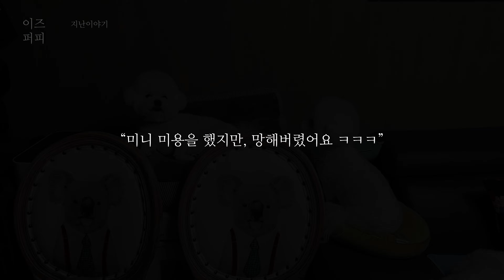[💈애견미용/가위연습] 애견미용에 가장 필요한 덕목 (애견미용사를 꿈꾸는 사람에게 필요한 영상)🐶👍🏻 / 브이로그 / 애견미용가위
🐶⬇⬇⬇더 보기를 눌러주시개⬇⬇⬇🐶

✂도구
드라이룸- 붐펫K50
드라이기- 펫니즈 드라이기 6ni1 PNZ-PC850W
클리퍼- 하인이거 사파이어 무선 클리퍼
클리퍼- 바비온 네오리튬 SBC-650 클리퍼
가위- 비요세까이 검형 민가위 블랙 P.B/T-K60 ~90
가위-  아키즈 커브 요술가위 7인치 28발 절삭률 80
가위- 흑조가위 하이엔드 솔루션가위 7인치
가위- 실버라인 MDM 지우개 요술가위 4세대
가위- 실버라인 7인치 블런트가위 (무소음가위)
가위- 인디컷 7.5인치 블런트가위 (조개형)
가위- 인디컷 7.5인치 커브가위
가위- 흑조가위 6.5인치 커브가위
콤- TAA콤 PT-22 (경량콤)
콤- CHRIS CHRISTENSEN 버터콤 003
콤- CHRIS CHRISTENSEN 페이스 버터콤 006
콤- 아테로 볼륨 콤 23cm P270 (P304)
브러쉬- 아키즈 플렉서블 슬리커브러쉬
브러쉬- 마단 핀브러쉬 M (오발)
브러쉬- 플래쉬퍼피 슬리커브러쉬 소프트
브러쉬- 원올시스템 슬리커브러쉬
브러쉬- 미라클 슬리커 하드브러쉬 L
브러쉬- 크리스크리스텐슨 슬리커브러쉬 마크 M
브러쉬 - 아테로 핀브러쉬 롱핀 P255
브러쉬 - 아테로 슬리커 카딩소프트 블루 P263
디매터- 아테로 디매터 맷브레이커 스페셜 5날 P247
발톱깎이 - 아테로 발톱깎이 스몰 Y227
샴푸 - 아테로 베이직 딥클렌징 샴푸
샴푸 - 아테로 바이탈리잔테 볼륨 삼푸 (비숑,푸들,포메용)
샴푸 - 아테로 히드라탄테 실키 샴푸 (장모용)
카메라- 고프로9, 아이폰13프로맥스, 아이패드프로 12.9
삼각대- 호루스벤누 QZSD-999HL, 호루스벤누 TM-5LN
짐벌- DJI 오즈모 모바일4

🔻챕터
오늘의영상 (00:11)
인트로 (00:21)
in카페 (01:10)
가위연습 (01:24)
가위잡는법 (02:24)
연습하기 (04:08)
마무리 (04:49)
다음이야기 (05:12)

첫째 :  뚜아 / 女 / 비숑 / 2017년 9월 19일
둘째 :  이브 /  女 / 말티즈 / 2017년 8월 15일
셋째 :  미니 /  女 / 비숑 / 2020년 1월 7일

올바른 반려견 문화를 만들어가는데 노력하겠습니다
강아지도 사람과 같이 감정이 있는 소중한 생명입니다
소중한 생명의 든든한 친구&가족이 되어주세요
"분양 말고,  입양하세요" "책임감을 꼭! 가져주세요"

🗣 구독! 👍🏻 좋아요! 는
영상을 제작하는데 큰 힘이 됩니다

🚫 무단 편집 및 재배포 삼가해주세요